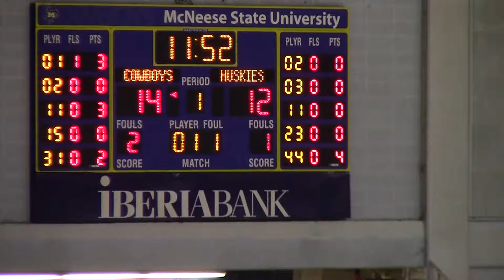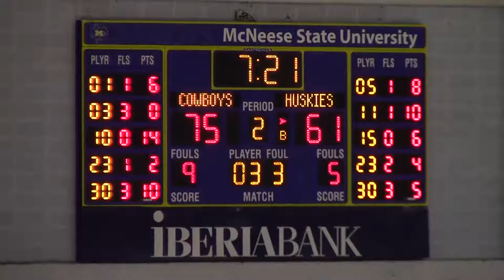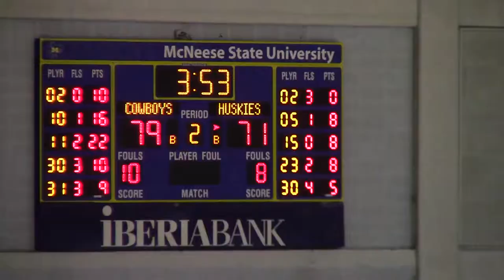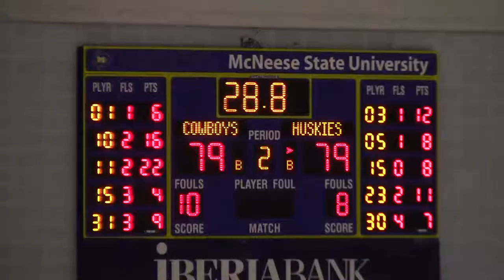Alex Fountain Court Time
6pts, 7rbds